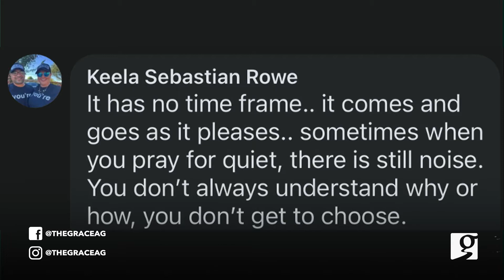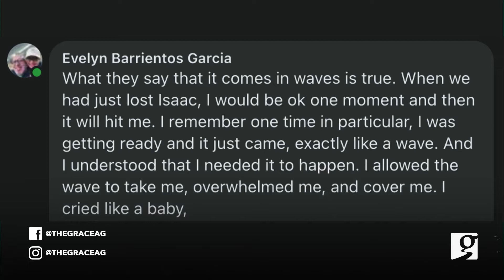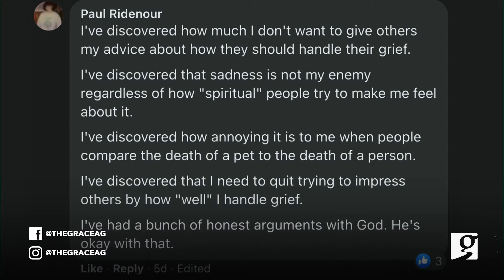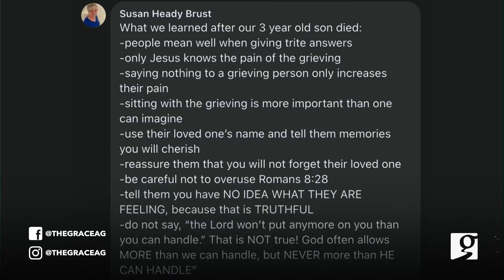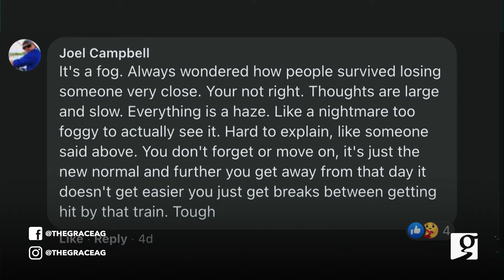Through the Valley: Part 1 - What We Know About Grief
Greenwood, Indiana

Speaker:  Pastor Wayne Murray
Series:  Through the Valley
Sermon:  Part 1 - What We Know About Grief